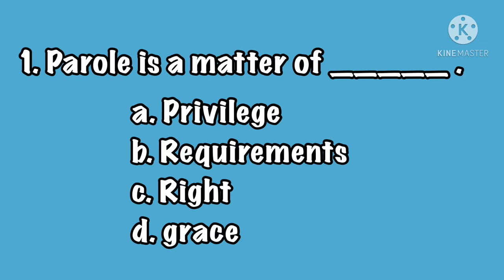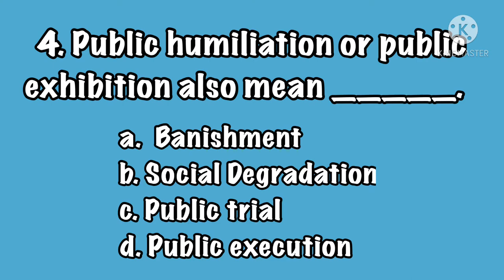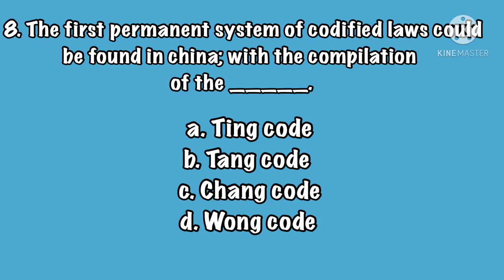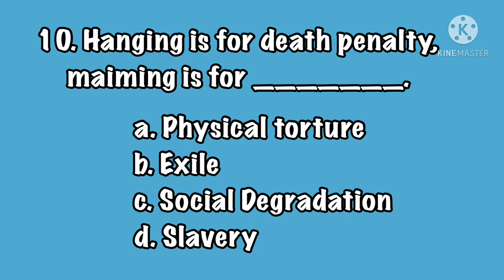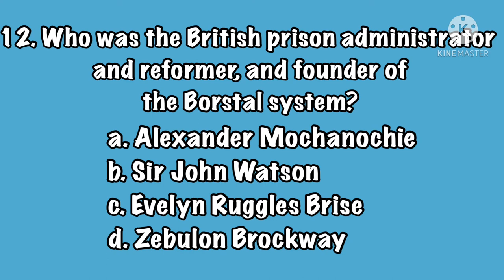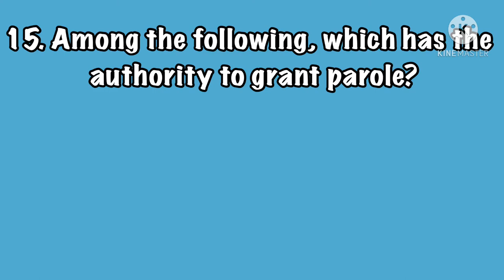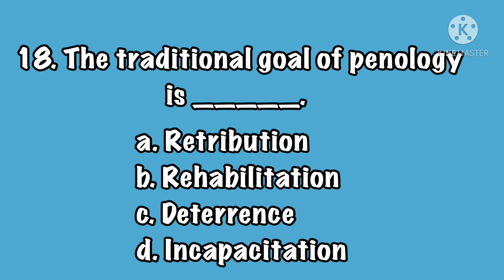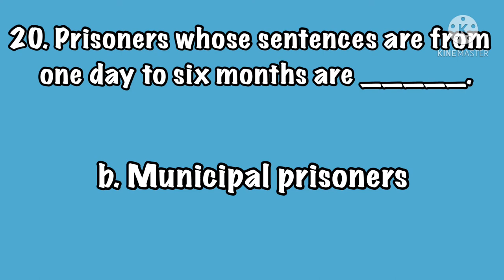Correctional Administration Reviewer | Criminology Licensure Examination | Q&A | part 1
Correctional Administration Reviewer for Criminology Board takers!
Hi everyone watch this if you want to pass your board exam. It only takes few minutes to watch don’t worry guys because it already has its answers.
Believe that you will pass🥰
 Claim it!
God bless whoever read this 💕